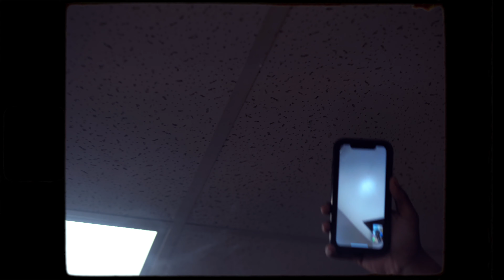Lul Ray - Wack Jumper Remix